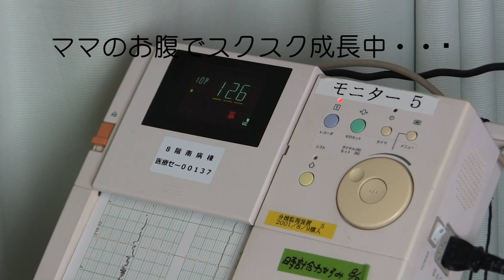すくすく成長中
ママのお腹の中ですくすく大きくなっています。元気に出てきてください。